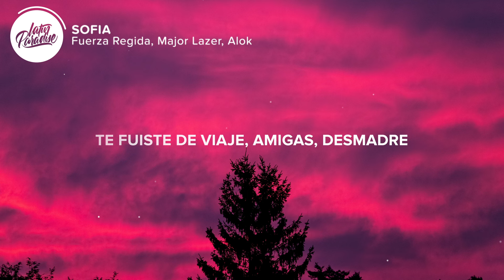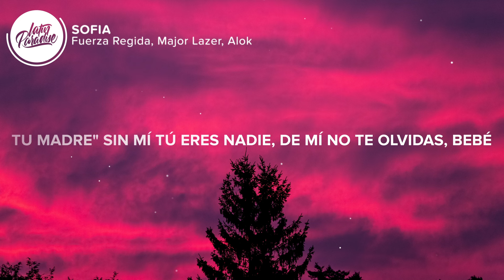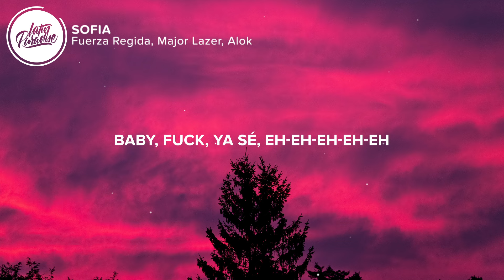Fuerza Regida, Major Lazer, Alok - SOFIA (Letra/Lyrics)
⏬ Descargar "Fuerza Regida, Major Lazer, Alok - SOFIA" aqui // Download "Fuerza Regida, Major Lazer, Alok - SOFIA”

⚡️Te fuiste de viaje, amigas, desmadre

🎤 Letra / Lyrics: Fuerza Regida, Major Lazer, Alok - SOFIA

[Verso]
Fuck, ya sé, la cagué
Vete pa' mi bien, ni quiero verte
¿Qué hay que hacer? Llueven billetes
Bien fly el nene, de party el nene

[Refrán]
Fuck, ya sé
Fuck, ya sé
Fuck, ya sé
Fuck, ya sé

[Coro]
Y el pose en bikini haz de cuenta que dice: "Ve, chinga a tu madre"
Sin mí tú eres nadie, de mí no te olvidas, bebé
Por este maleante, por mí te derrites, lo sé
Yo te hice mujer, te puse bonita
Los labios, uñitas, la piel suavecita
Te hice mujer, te puse bonita

[Post-Coro]
Ta-ta-ta-ta-ta-ta-ta-ta
Ta-ta-ta-ta-ta-ta-ta-ta
Ta-ta-ta-ta-ta-ta-ta-ta-ta
Ta-ta-ta-ta-ta-ta-ta-ta

[Post-Coro]
Ta-ta-ta-ta-ta-ta-ta-ta
Ta-ta-ta-ta-ta-ta-ta-ta
Ta-ta-ta-ta-ta-ta-ta-ta-ta
Ta-ta-ta-ta-ta-ta-ta-ta

[Refrán]
Baby, fuck, ya sé, eh-eh-eh-eh-eh
Fuck, ya sé, eh-eh-eh-eh-eh

👨‍💻 Si te gusta "Fuerza Regida, Major Lazer, Alok - SOFIA" echa un vistazo a estas otras canciones // If you like "Fuerza Regida, Major Lazer, Alok - SOFIA" check out these other tracks:

-  Fuerza Regida - TUQLO (Letra / Lyrics)
-  Fuerza Regida, Bellakath – FRESITA (Letra / Lyrics)
-  Fuerza Regida - SECRETO VICTORIA (Letra / Lyrics)
-  Fuerza Regida - PERO NO TE ENAMORES (Letra / Lyrics)
-  Fuerza Regida, Maluma, Gordo - VALERIA (Letra / Lyrics)
-  Fuerza Regida - NEL (Letra / Lyrics)

👩‍💻 ¡Compartir “Fuerza Regida, Major Lazer, Alok - SOFIA" con tus amigos! // Share "Fuerza Regida, Major Lazer, Alok - SOFIA” with your friends!